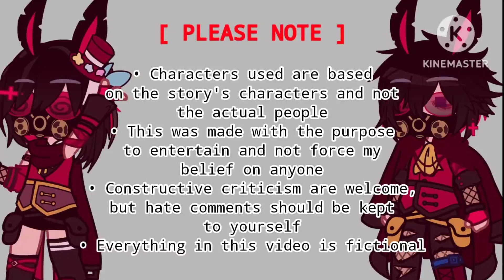Ask Remake AU Your Questions!!! [ Eddsworld ] | Read Desc for More Info | 7K Special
[ Don't forget to watch some of my videos about Eddsworld REmake AU to at least be able to understand a bit of my AU :)

I already made a community post about this, but here's a video also–

LOOKS LIKE WE'LL BE DOING AN EDDSWORLD'S REMAKE AU QnA!! :D Make sure to read this before sending your comments in, by the way :)

Firstly, this will mainly be a QnA thing, but if you want to send in some dares, that's fine, but there's a chance I might not do it, so hopefully, you understand

Second, questions that i deem inappropriate will be deleted and ignored even if it is for a joke (the I'm usually fine with a lot of stuff, so me deleting your comment would be really saying something lol)

Thirdly, you can ask any of the characters that have already appeared in rewrite. That includes,

• The Eddsworld main boys
• WTFuture Ver
• Their Post Series Ver (both Army and Retirement Route)
• The neighbors (+ their future self)
• Ellsword
• Paul
• Patryk
• Yuu
• Yanov
• Sgt Hilarson

And even my OCs,

• Frida/Tord's aunt and 'mother figure'
• Ivar/Tord's cousin
• Leo/Ivar's bodyguard
• Torm/Tomtord Kid(?)
• Medd/Mattedd Kid(?)

And maybe other characters!

And finally, if you don't end up getting picked, then I'm sorry